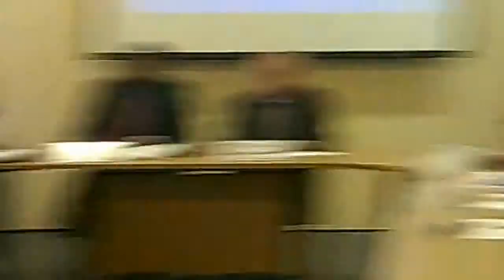Standards and Constitutional Oversight Committee 3rd July 2014 Wirral Council Part 1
1. Declarations of Interest 0:10
2. Minutes 1:30
3. Summary of Complaints made under the Members' Code of Conduct 2:01
4. Work Programme 2014/15 7:34
5. Urgent Business approved by the Chair 27:12